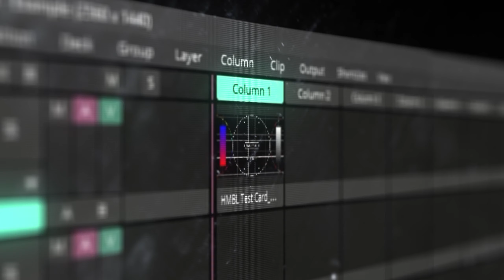THIS IS HMBL ENTERTAINMENT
This is your go-to entertainment production agency; a Premier Entertainment Company specializing in motion picture and show design productions.